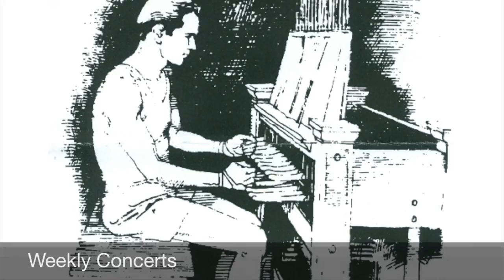Mariemont Carillon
A quick look at the carillon bell tower in Mariemont, OH